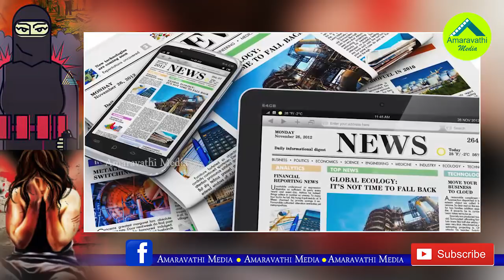భార్యపై గృహహింస,మనోవర్తి కేసు పెట్టిన భార్యాబాధితుడు..!| Husband Filed Harassment Case on his Wife.!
Husband Filed Harassment Case on his Wife.!
An Victim Approach the court on his Wife Harassment. And also Urged for maintenance from his Wife. Watch this video to know the funny incident.